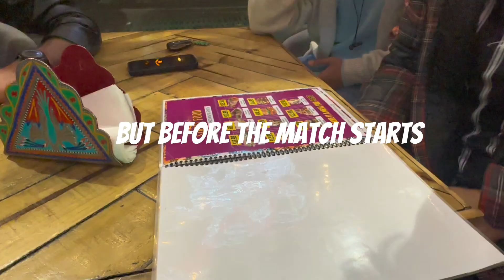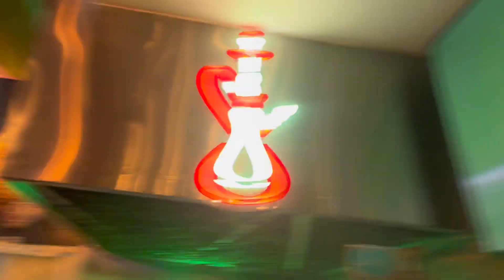Watching FIFA World Cup 2022 with my friends (INSANE REACTIONS!!!)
In this vlog we watched fifa world cup 2022 final. Watch the full vlog to see the crazy celebrations as Argentina won the final.